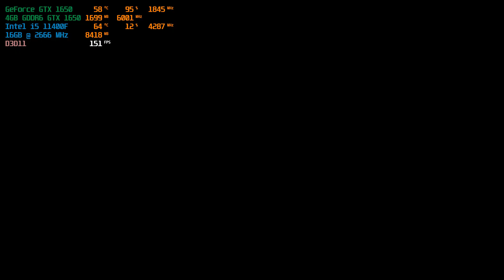Rocket League - GTX 1650 i5 11400F